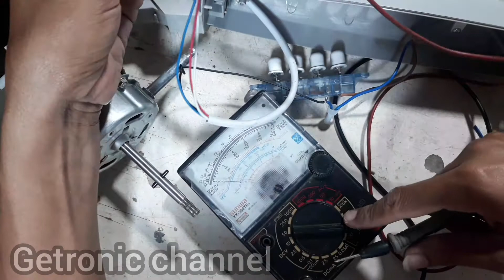CARA MEMASANG MOTOR KIPAS ANGIN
Edisi mengganti/memasang motor kipas angin cosmos.